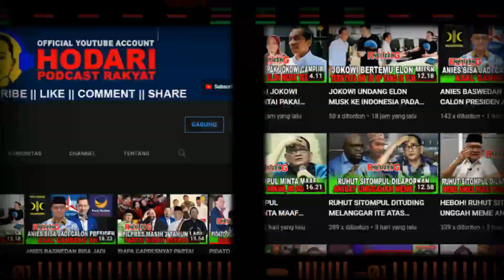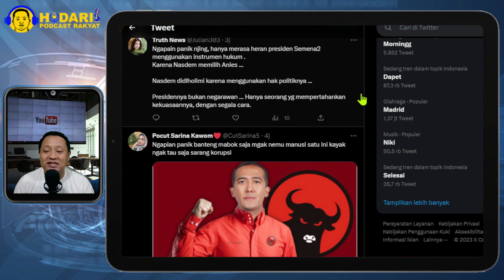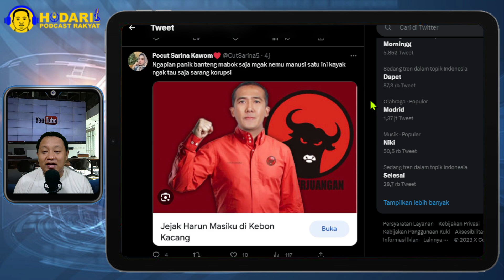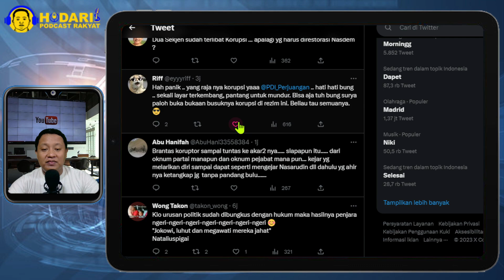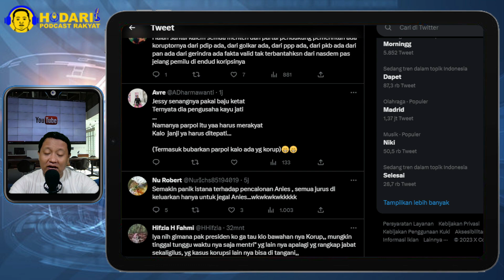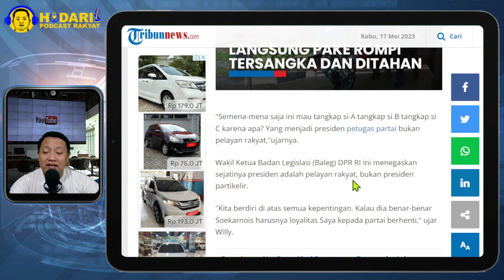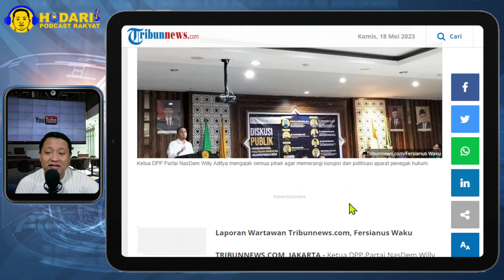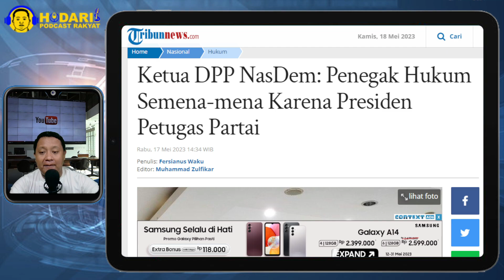NASDEM DIINTERVENSI...!! KETUA DPP SEBUT PENEGAK HUKUM SEMENA-MENA KARENA PRESIDEN PETUGAS PARTAI!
Ketua DPP Partai NasDem Willy Aditya mengajak semua pihak agar memerangi korupsi dan politisasi aparat penegak hukum.